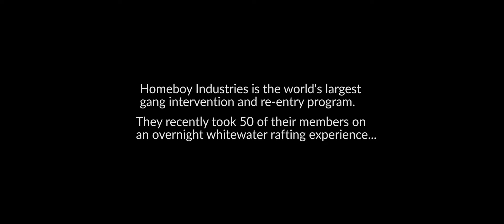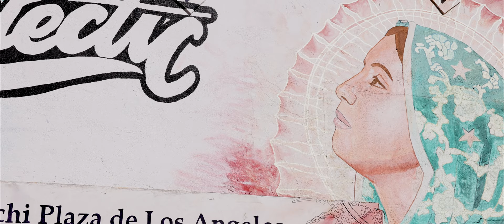UNCHARTED WATERS | Full Film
What is it like to be involved in and surrounded by gang activity then suddenly experience an overnight adventure on the river? Last fall, we got the opportunity to partner with Homeboy Industries, the largest gang intervention organization in the world, for a trip that will go down as one of our most memorable adventures. Lives were changed, glass roofs were shattered, and a whole lot of fun was had. Experience the trip for yourself in our latest film, Uncharted Waters.

Presented by Homeboy Industries and All-Outdoors California Whitewater Rafting